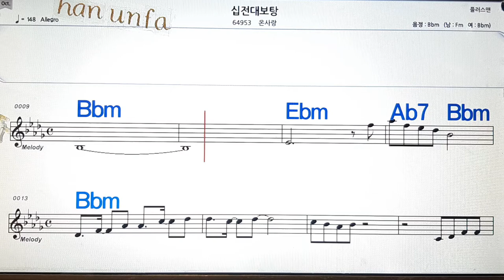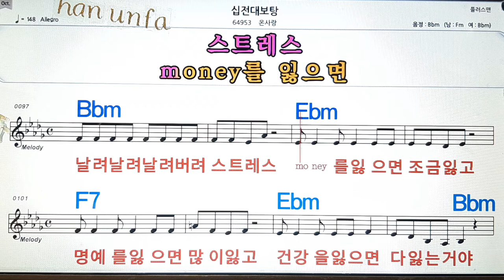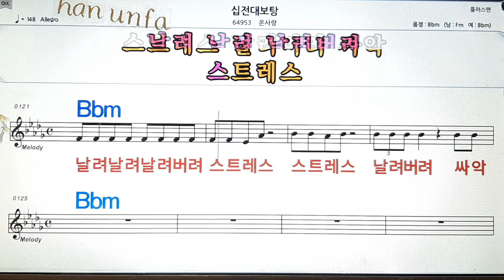십전 대보탕/온사랑💋노래방, 통기타 , 코드 큰악보, 가라오케, 반주💖Karaoke, Sheet Music, Chord, MR